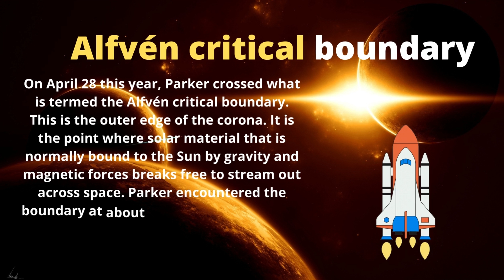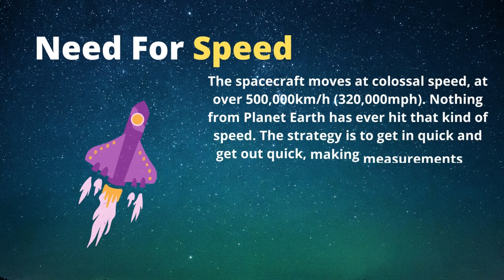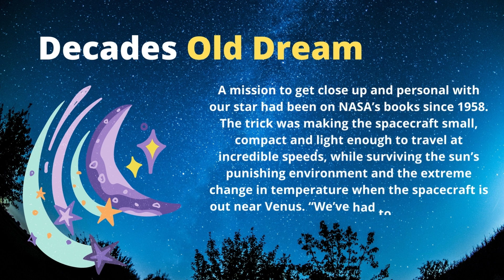Touching The Sun With Parker Solar Probe!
For the first time in history, a spacecraft has touched the Sun. NASA’s Parker Solar Probe has now flown through the Sun’s upper atmosphere – the corona – and sampled particles and magnetic fields there. The new milestone, which was achieved in April but confirmed only now, marks one giant leap for solar science. Touching the very stuff the Sun is made of will help scientists uncover critical information about our closest star and its influence on the solar system.

Stay Inside & Stay Safe!!!😌
About The Channel Wisely Stupid:
This channel is all about improvising one's standard of living and also how one can be happy and satisfied with themselves without any promises or regrets. Exploring ways through which one can be the best version of themselves!
We only upload the most interesting videos so that you don't stay bored with this quarantine & stay amazed the whole week. Check out different sections to find what you have in mind to watch.